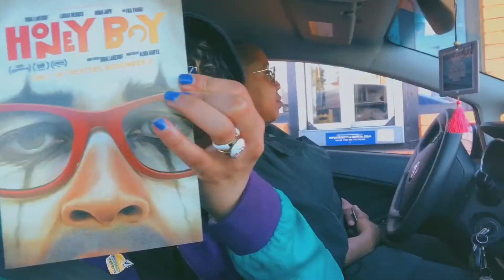📓📰 My Father Is In Prison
Here’s a letter to you -

I’ve stayed away from visiting my father in prison or reconnecting with my half-brother, but now that I have seen Honey Boy, I wonder if my intention remains the same?
What if visiting him will comfort my emotions for they are beginning to be a mirror reflecting his own? After all, we are made with the same blood. I wish my father stayed away from drugs and could be trusted. I wish my daddy leaned into his family and everything good that could have came out of his connection to songwriting plans, but he decided to let drugs or some other woman come before the answers.

    In collaboration with other women, he prepared for himself: a son. I don’t know about my brother too much now, but he was good to me back when. It is all very complicated, so I don't spend time thinking about which way I should go... as far as reaching out.

    But, this film, Honey Boy, I think of it often and always with a great question…

    My brother admires our dad as one should and I despise him as one should not – our familial bonds were broken over …some very minor, some very important individual instances of who our father was being/becoming – all of this made me intentionally avoid him and my emotional healing.

    With the shadow if HONEY BOY on my face, I am extremely interested in healing entirely as hard as it is.

    My father, like Otis, he supplied the pain, and I re-purposed it as my personality, for my getting on with people sucks. I offer very little to making/keeping people for long periods of time, but I have promised myself that under no circumstances would I make another addition to the generational curse of self sabotaging - despite all sorts of tempting and desiring offers shown to me, signs of offense, fair weather friends, gloomy days, morning traffic, hypocritical bosses, and miscellaneous disturbances.

    It is basically a very good life and in the right hands I should make a very good person.

    And even this being a narrative film it feels all true, yet it's pure imagination on my pain - it does matter.

    The important thing is that what Shia believes to be true:
    "DON'T WASTE YOUR PAIN"

    P.S. I'm convinced one shall suffer a great deal more putting themselves down to wake up with it, particularly to the expectation of it not being used at all.

    Thank you Alma, Noah, Shia, Byron, Lucas - it was real.